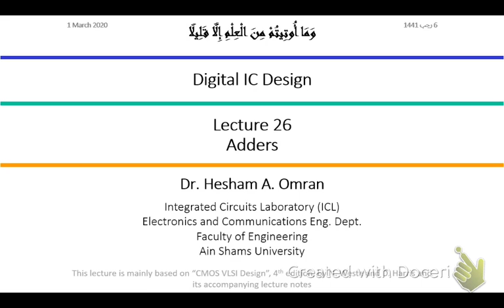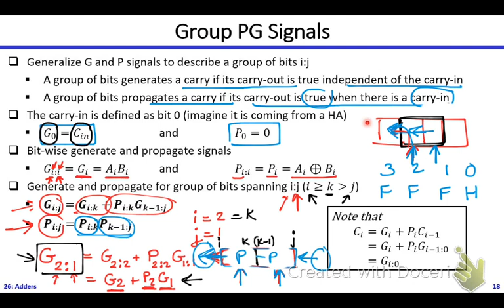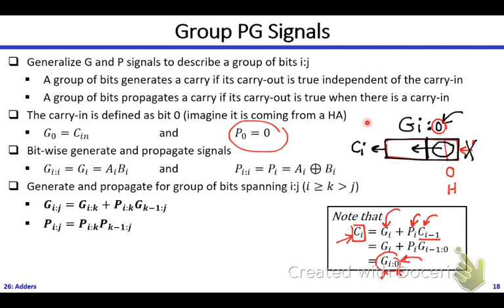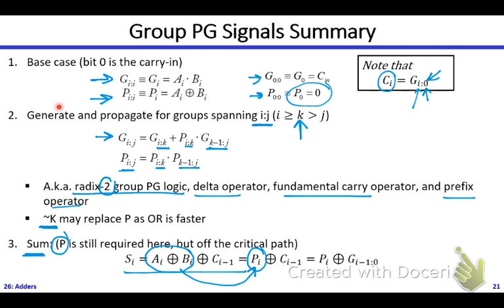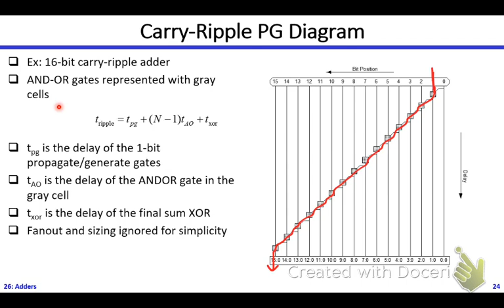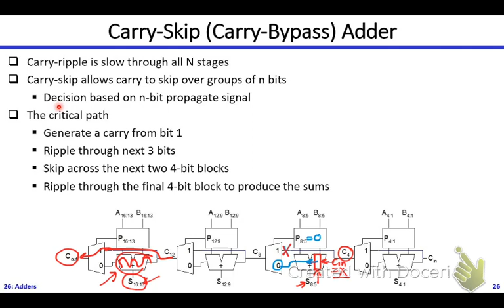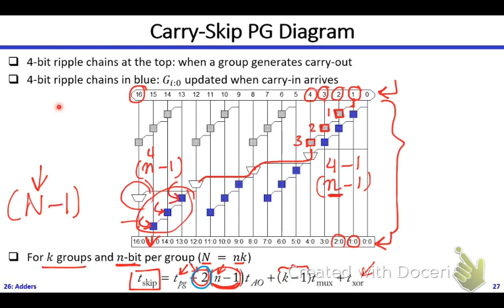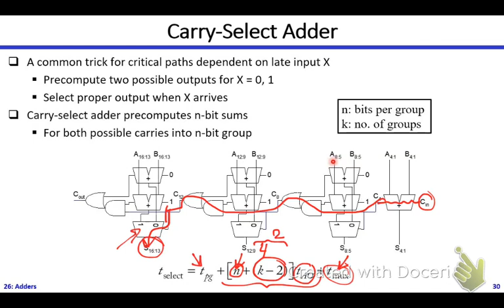Digital ICs | Dr. Hesham Omran | Lecture 26 Part 2/3 | Adders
Digital Integrated Circuit Design | Dr. Hesham Omran | Lecture 26 Part 2/3 | Adders